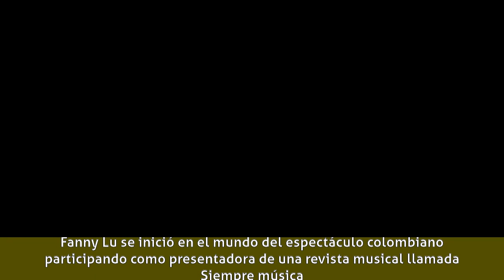Fanny Lu - Primeros años